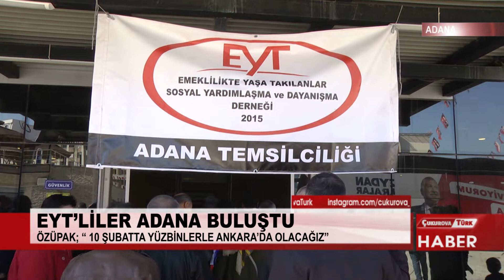EYT – ADANA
Adana'da, Emeklilikte Yaşa Takılanlar (EYT) Sosyal Yardımlaşma Derneği'nce 'EYT Buluşması' gerçekleştirildi.